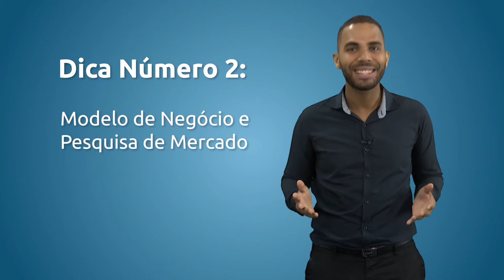CRIAÇÃO DE STARTUP - COMO DESENVOLVER UM NEGÓCIO INOVADOR?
Você sabe o que é uma startup? Assista ao vídeo e entenda!